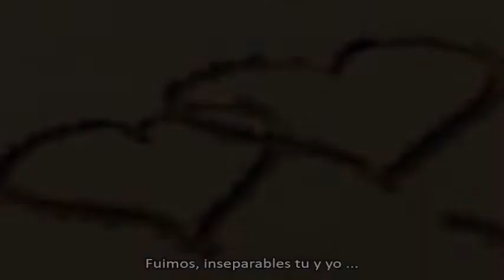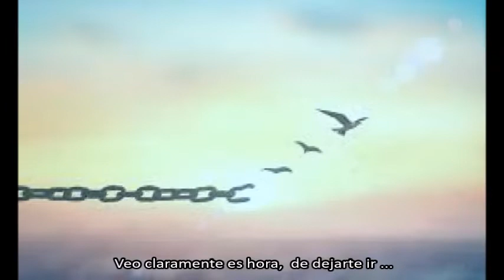felices para nunca Luisi & Pau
Felices para nunca, una bella canción  en la que Paulina graba su primer tema acompañada de Luisina que la quiere con todo su corazón.